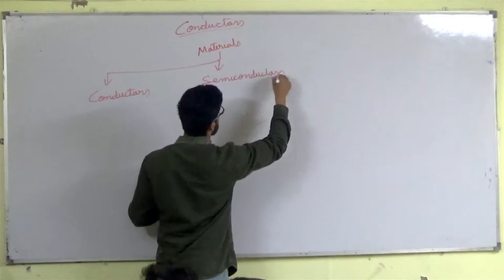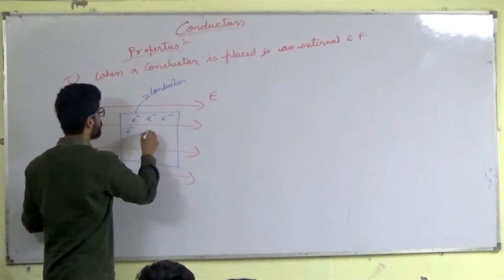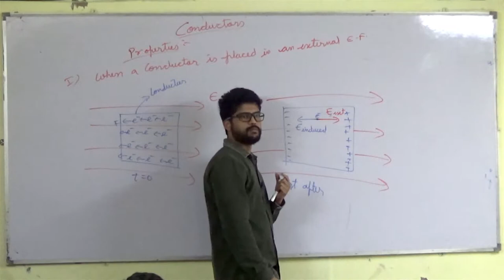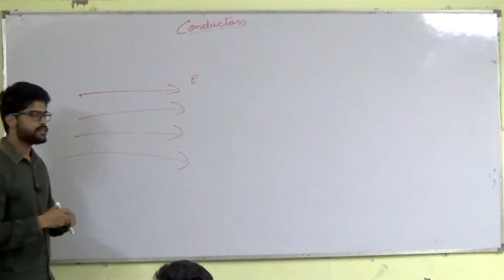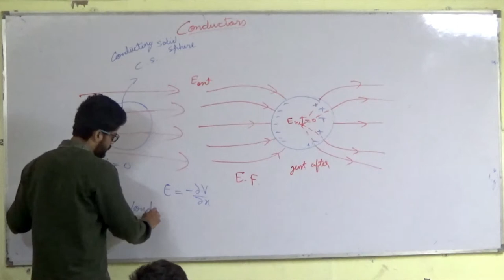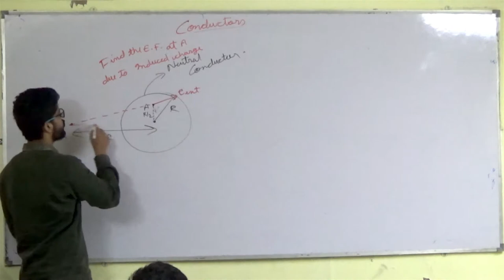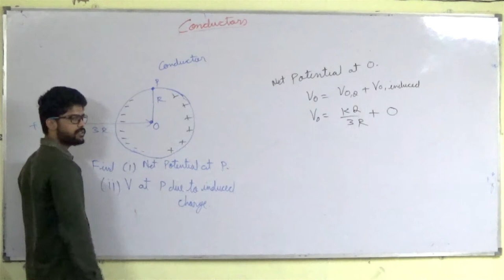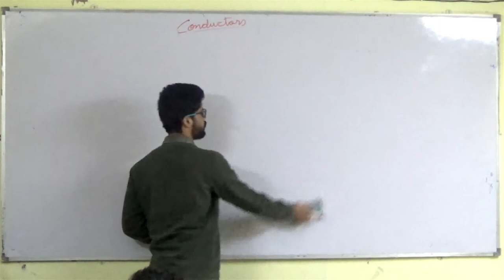14) Gauss Law | Conductors IIT JEE / NEET | Physics | Prateek Jain Sir